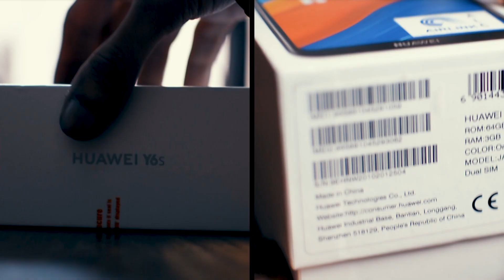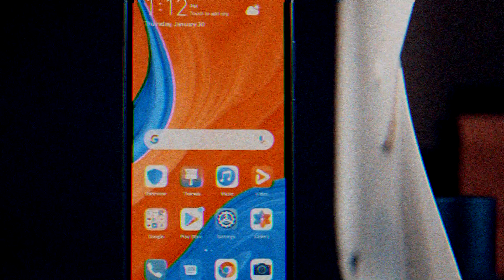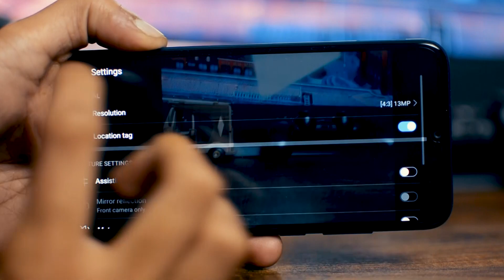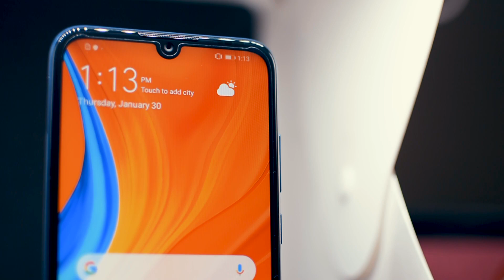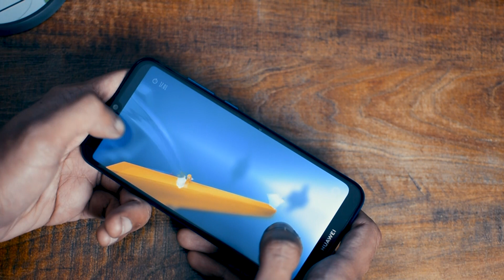HUAWEI Y6S - (TIPS & TRICKS, REVIEW, GAMING, CAMERA) EVERYTHING YOU NEED TO KNOW!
Here's our full review of the brand new Huawei Y6S! Watch this video to find out everything you need to know about this phone!